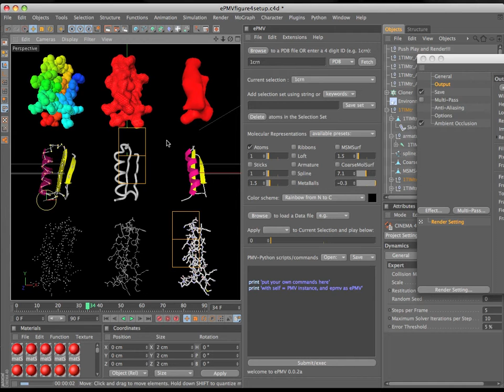ePMVfigure4RepresentationDemo2.mov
ePMV representations Demonstration running in Cinema 4D on a mac